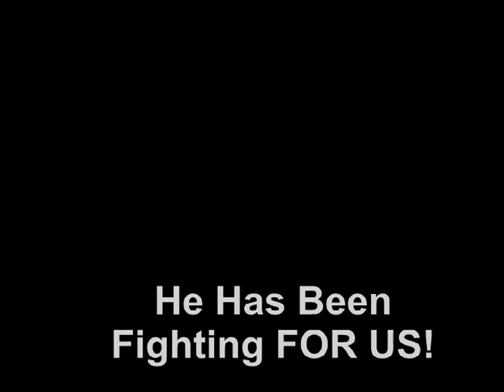Bernie Sanders and The Civil Rights Movement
As an African American, I find it tough to understand why Bernie Sanders is not getting 100% of the Black Community's vote!  Our quick and dirty Station ID, now airing on PTV, is something that I hope gets shared around the Internet.  Bernie Sanders has earned our respect and support!